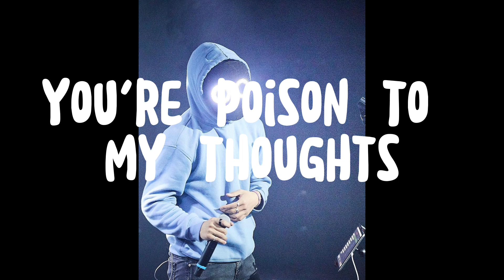BoyWithUke - Hazel Eyes with no music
Enjoy. songs found on soundcloud & TikTok, All credit to BoyWithUke!

tags (ignore)